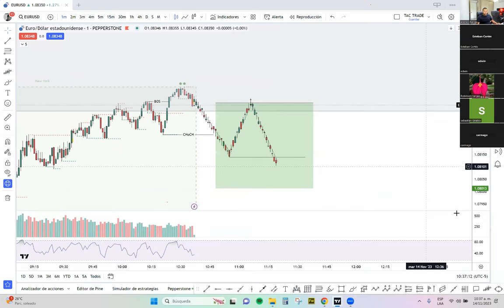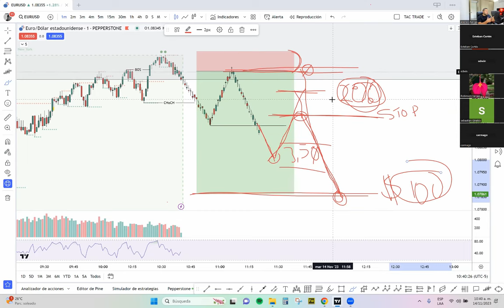💲Como maximar las ganancias en el trading